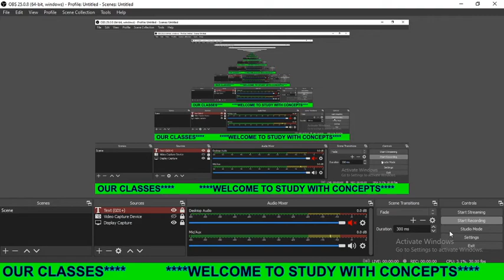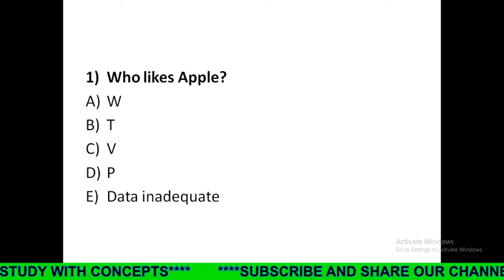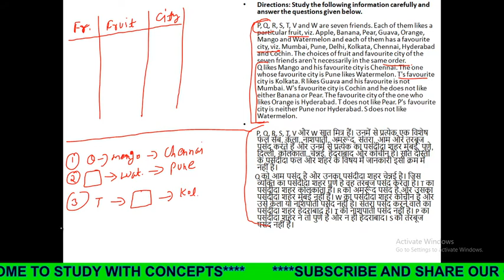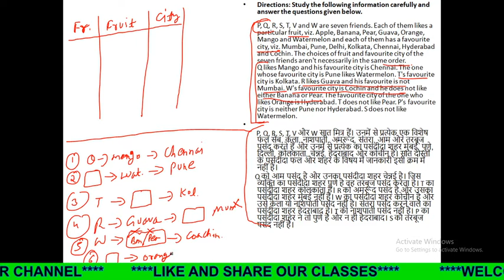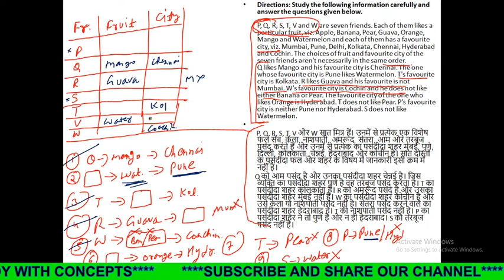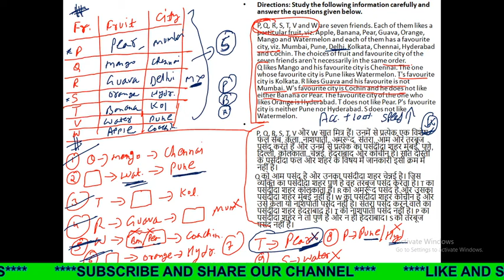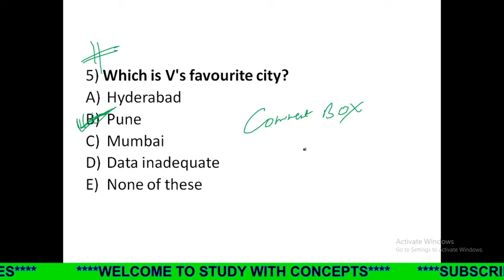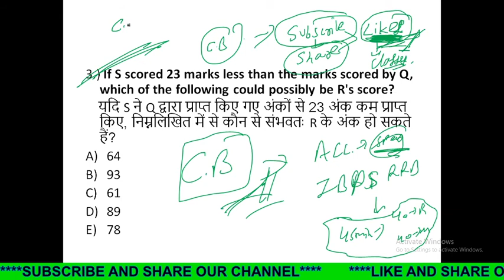Top Reasoning Puzzel | IBPS PO/Clerk | IBPS RRB PO/Clerk | SBI PO/Clerk | Easy To Moderate Level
Reasoning Puzzel | IBPS PO/Clerk | IBPS RRB PO/Clerk | SBI PO/Clerk | Easy To Moderate Level Puzzel